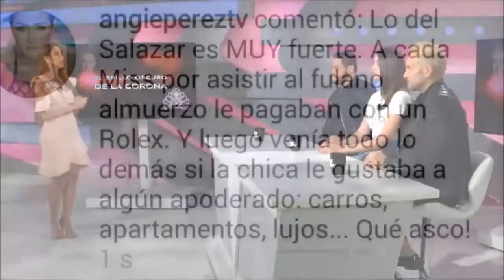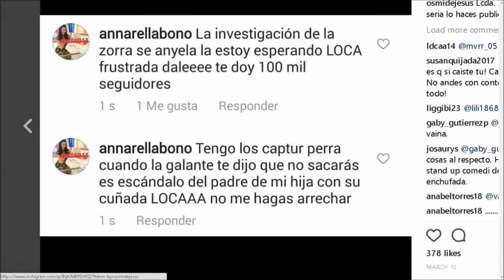FUERTES CONFESIONES DE MARIAM HABACH SOBRE EL CONCURSO MISS VENEZUELA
se relevan algunos sucesos ocurridos en el certamen Miss Venezuela debido unos rumores de supuesta prostitución.